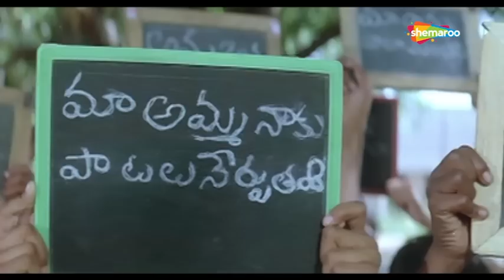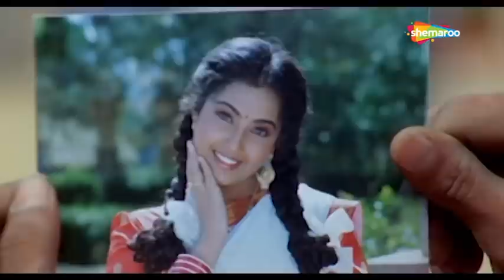माँ बेटे और बहु पर आधारित सुपरहिट मूवी | Full Movie | Avval Beta (HD) | Venkatesh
Movie Name : Avval Beta (2009)
Cast :  Venkatesh, Meena, Jayachitra, Brahmanandam
Director: E. V. V. Satyanarayana

Avval Beta is a story of a young boy who losses his mother at a very young age. His rich father can get him everything except a mother's love. His father marries a woman and the boy starts loving and worshiping his step mother. When the boy grows up he marries a young girl who on arriving at her in -laws realises that her step mother-in-law is a cruel woman and is showing fake love towards her son only for the family property. Will she able to convince her husband that his step mother doesn't love him?